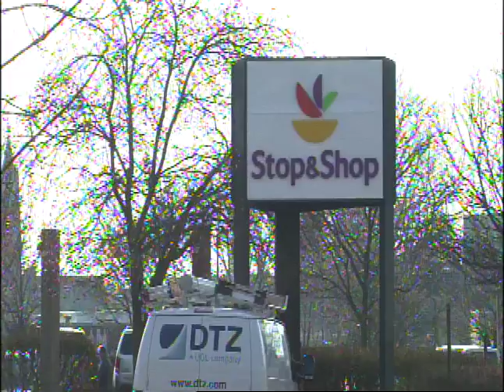Brookline Transitioning To Ban of Plastic Bags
Another change for the environment is happening in our own backyard.  Brookline is joining cities around the nation in banning the use of plastic bags.  While the ban took effect this past Sunday, Brookline officials will not begin enforcement until January.  BUTV's Dexter L. McCoy ventured out to Brookline Avenue to get the story.